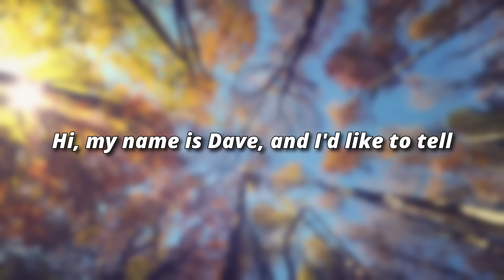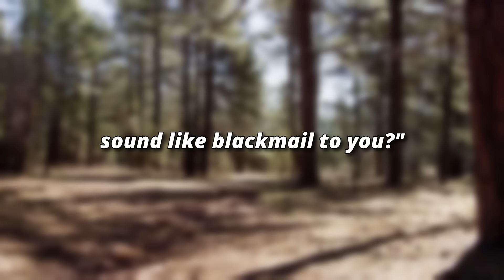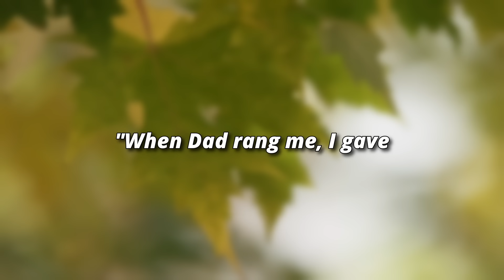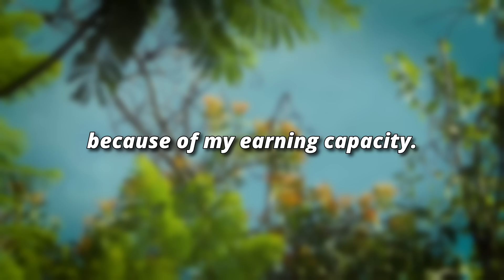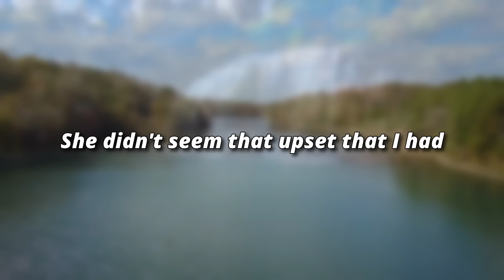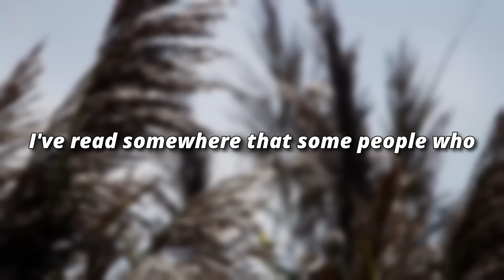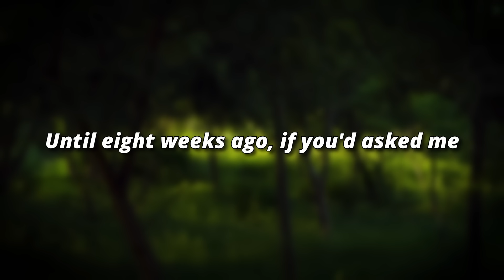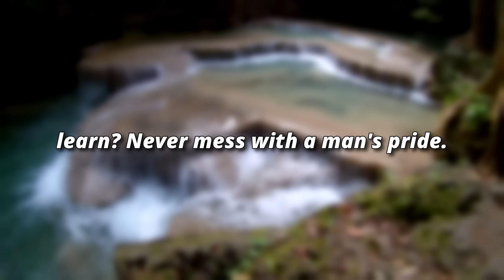I followed my wife and discovered she was cheating on me with a coworker. I decided to take action!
➡️ Presenting Today's Narrative: I followed my wife and discovered she was cheating on me with a coworker. I decided to take action!